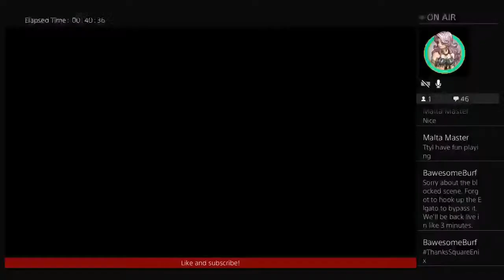Final Fantasy X (Part 13) The Calm Lands